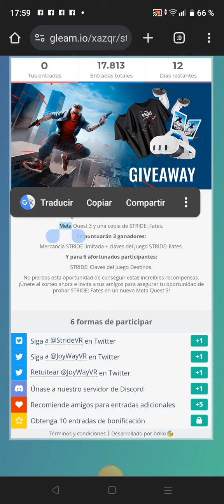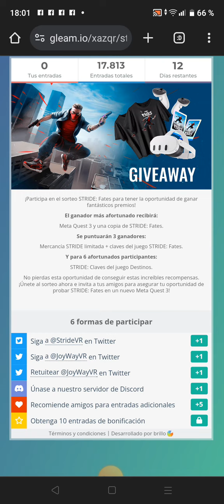✅ ¡SORTEO META QUEST 3 + JUEGO! Valorado en +500€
¡SORTEO INTERNACIONAL! 🌎

• PREMIO🏆: META QUEST 3 + JUEGO! Valorado en +500€

- Mi Twitter🐦